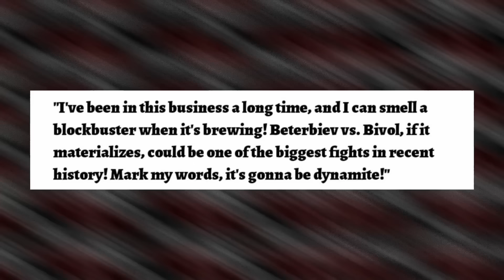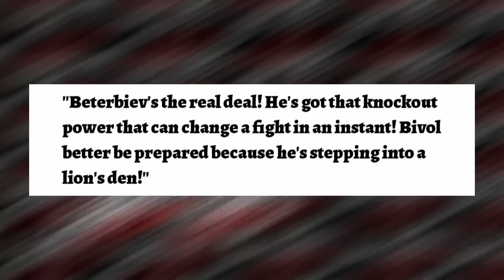Pros REVEAL Their Pick For Arthur Beterbiev VS Dmitry Bivol CONFIRMED FIGHT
Gear up for the ultimate boxing showdown: Artur Beterbiev vs. Dmitry Bivol! Dive into our exclusive breakdown as we explore the high stakes of this potential clash for the undisputed light heavyweight championship. Beterbiev's raw power meets Bivol's technical mastery in a battle that's set to redefine the 175-pound weight class.

Will Beterbiev maintain his knockout streak, or will Bivol's strategic prowess prevail? Your front-row seat to boxing history awaits.

Don't miss our analysis on what makes this one of the most exciting matchups in boxing history.